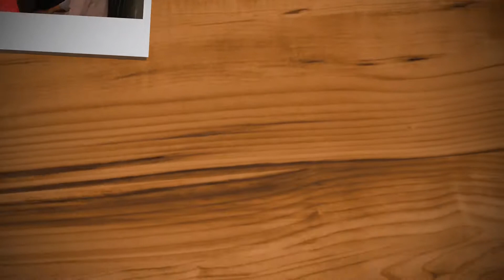Minh Nguyen Wedding 03